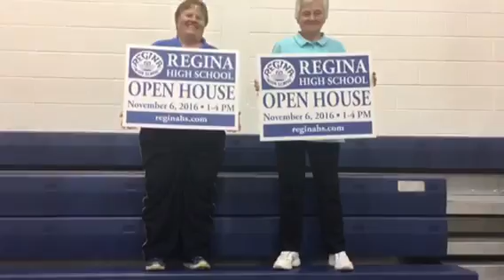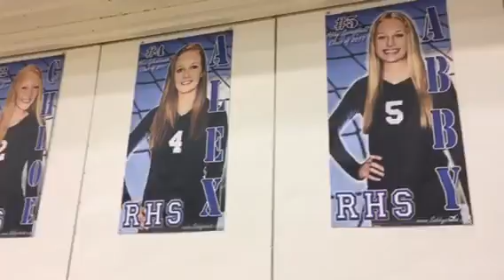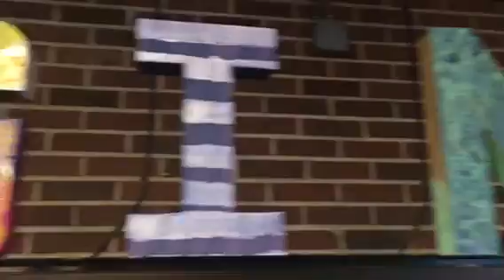Come to Regina High School's Open House!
Sunday, November 6th 1-4 pm